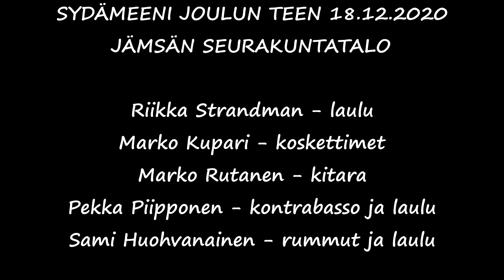Sydämeeni joulun teen -joulukonsertin livetaltiointi 18.12.2020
Sydämeeni joulun teen -joulukonsertin livetaltiointi 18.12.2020 Jämsän seurakuntatalolla.

Muusikot:                                                                                                               Riikka Strandman, laulu                                                                                                Marko Kupari, koskettimet                                                                                            Marko Rutanen, kitara                                                                                                 Pekka Piipponen, kontrabasso & laulu                                                                  Sami Huohvanainen, rummut & laulu

Tekniikka:
Matti-Pekka Piirainen, äänentoisto
Timo Salminen, videointi
Kari Mäkinen, äänitys ja jälkituotanto